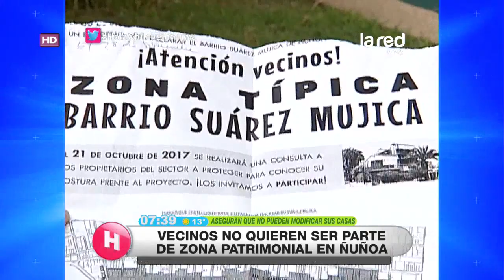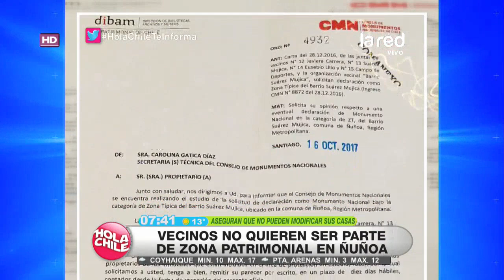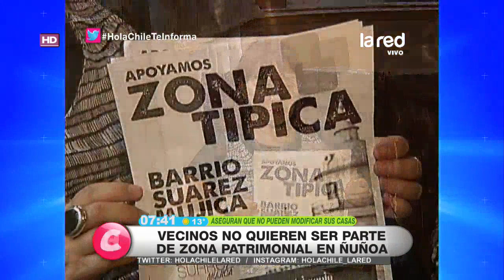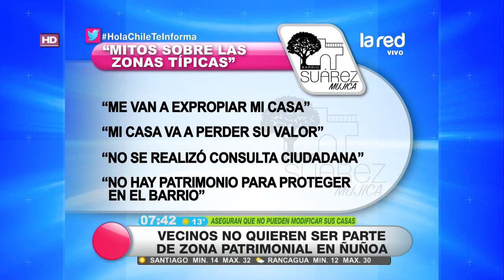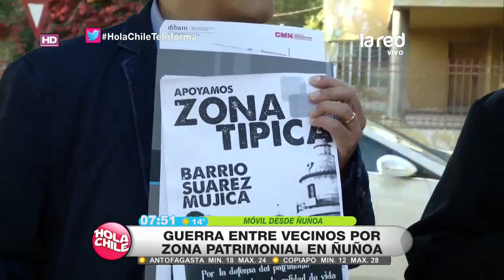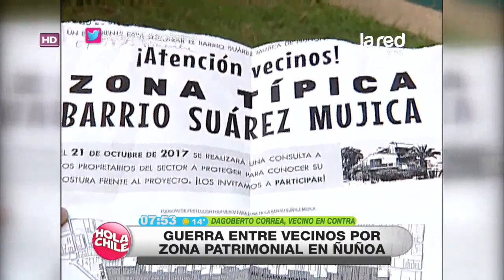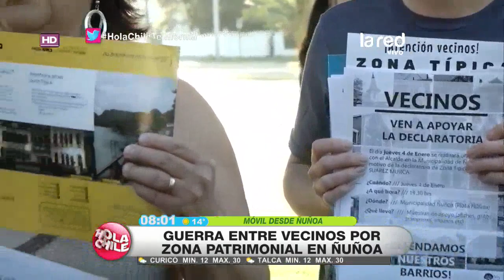Tienen fuertes motivos: Vecinos divididos por declarar Zona Típica barrio de Ñuñoa